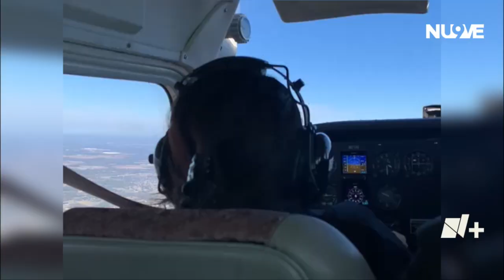Oaxaqueña comandará Misión Latinoamericana de Investigación Análoga de Marte| Las Noticias Oaxaca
Ciencia| Este año se llevará a cabo la primer Misión Latinoamericana de Investigación Análoga de Marte en España, dicha misión estará comandada por una oaxaqueña; ella es Mónica Ortiz Álvarez.
🎙️Alberto Santiago

La información mas importante de Oaxaca y sus 8 regiones en Las Noticias Oaxaca, de lunes a viernes de 7 a 8 am / Síguenos en Facebook: Nmás Oaxaca y en Twitter: @nmasoaxaca